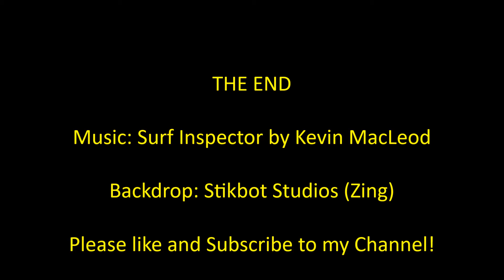Lego Mixels Series 8 and 9 Spectacular Sharx and Spinza Mix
Sorry for not uploading anything for two weeks. I was working on a project. Another video to come later today, promise. Thank you!